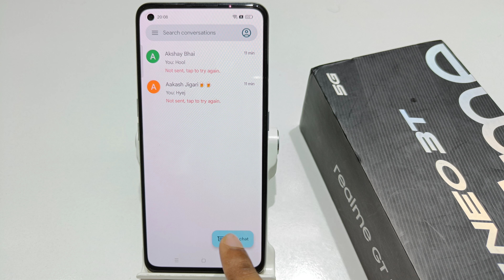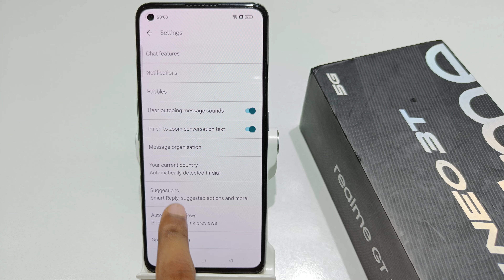How to turn off chat bubble in realme gt neo 3t | Realme gt 2 me chat bubble delete kaise kare